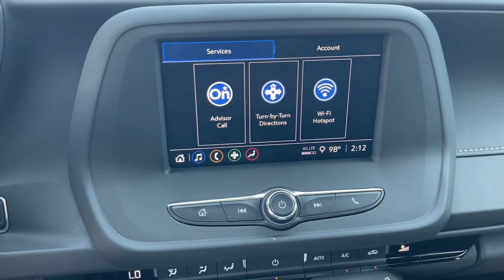2022 Chevrolet Camaro RWD Coupe LT1 Riverside, Temecula, Loma Linda, Orange County, Corona CA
Pre-Owned 2022 Chevrolet Camaro RWD Coupe LT1 available at Cardinale Way Hyundai Corona located in 2525 Wardlow Road, Corona, CA, 92882.
Stock#: H13807A - VIN#: 1G1FF1R7XN0117003

Hop into the  2022  Chevrolet Camaro.  Quench your thirst for exhilaration in the legendary Camaro, the athletic performer with an aggressive stance and driver-centered technology. The following are some of this vehicles highlighted options: Apple Carplay®/Android Auto®, Touchscreen Infotainment System, V8 Engine, Sun/Moonroof, Paddle Shifters, Satellite Radio, Remote Engine Start, Bluetooth®, Power Driver Seat, Alarm. The opportunity to experience this much power and refinement could be yours every day. Drive the Camaro.